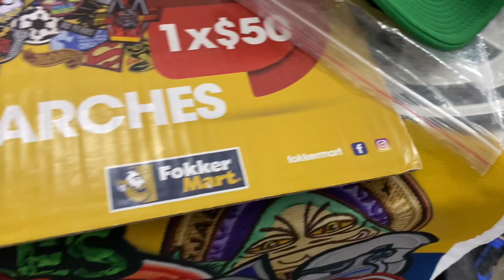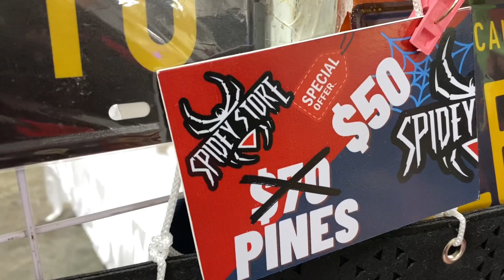Stand Spidey Store Funko Manía en Leon Gto Poliforum Leon